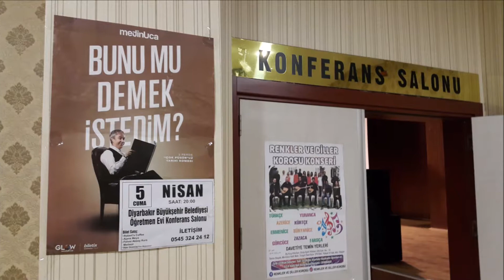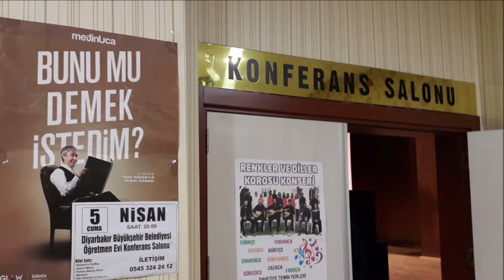Diyarbakır - Şehir ve Tiyatro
05 Nisan 2019 Cuma